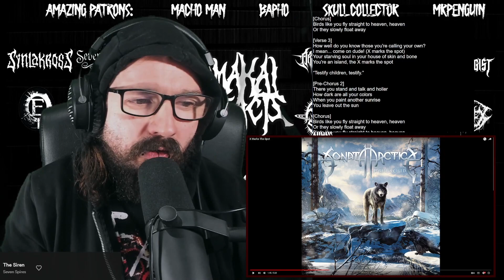Sonata Arctica - X Marks the Spot [ Breakdown ish / Reaction ] Patreon Request